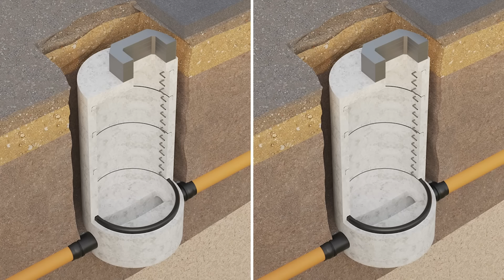Doo-doo lava flow on Mount Turd 🌋 Broken interceptor unblock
Join us for another day with The Drain Unblockers as Jetter 2 and Justin unblock a badly blocked soil stack

Featuring:
THE DRAIN UNBLOCKERS!!

Leo  - Video Editor
Canon, GoPro Hero 8

We are The Drain Unblockers, showing you how we work.

Mersey Rod is your one-stop drain unblocking specialist for all types of drain problems. We offer specially tailored drainage services including:
Drain Unblocking
Drain Cleaning
Drain Repairing
Drain Inspection
CCTV Drainage Survey
Blocked Toilet
Drain Jetting, etc. At affordable prices.

Don't hesitate to get in touch with any queries.